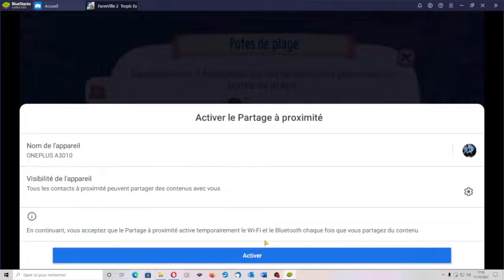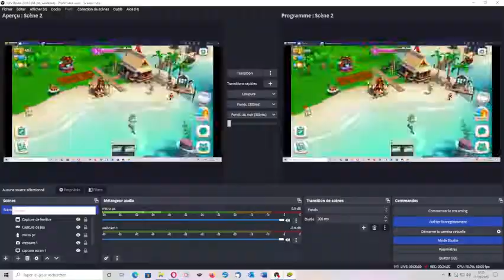farm ville tropic escape # 3 tout pour se déveloper